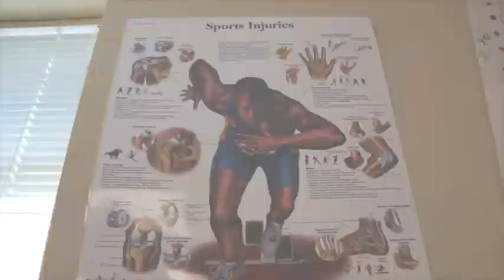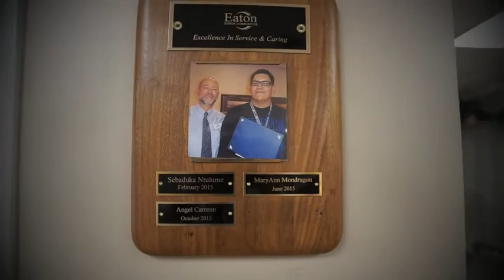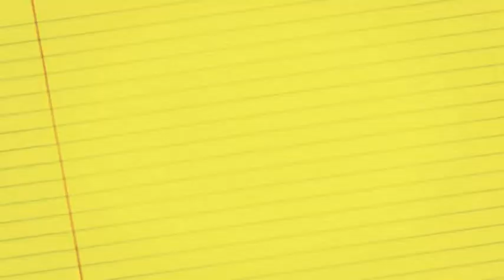Angel The Caregiver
A Jeffco high schooler with dreams of becoming a doctor is already practicing the art of compassion in his work at a senior living community. Jeffco Public Schools Multimedia Journalist Jack Maher has his story.